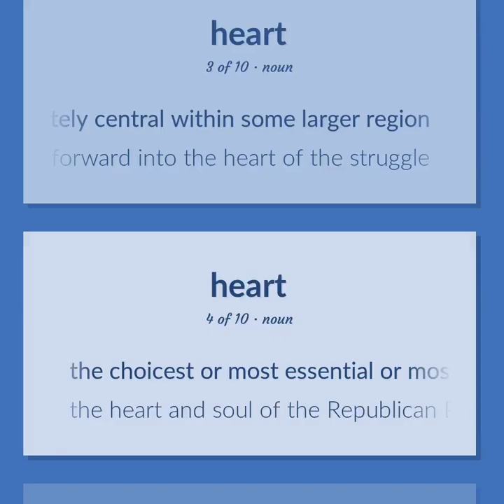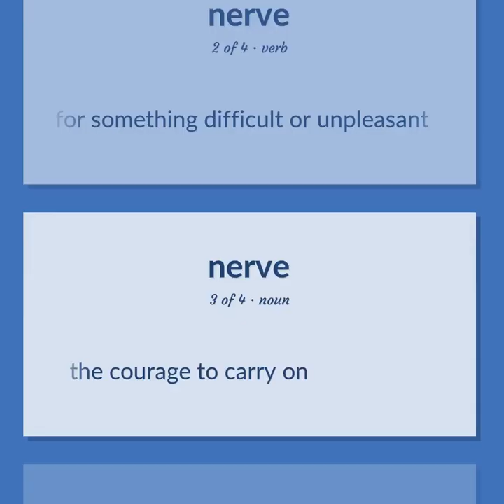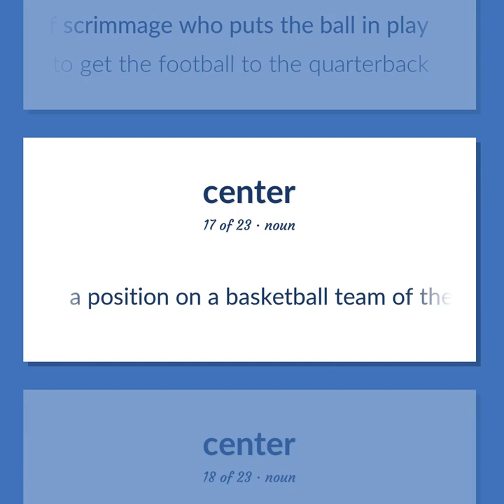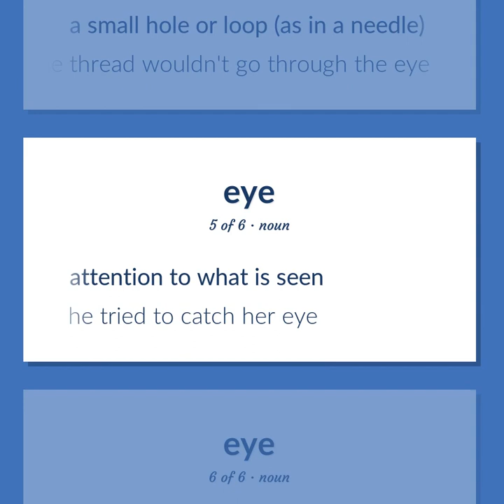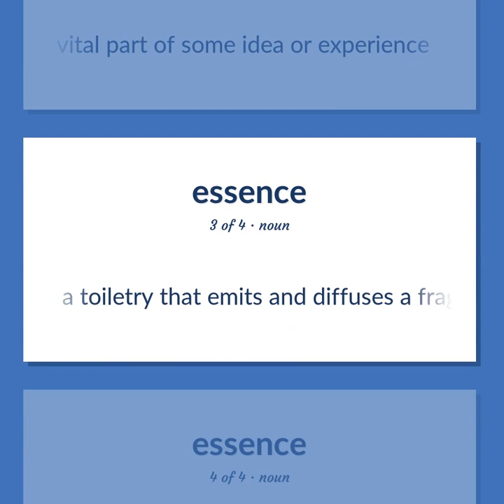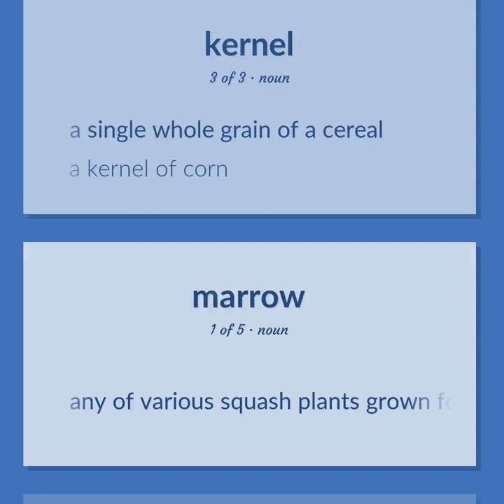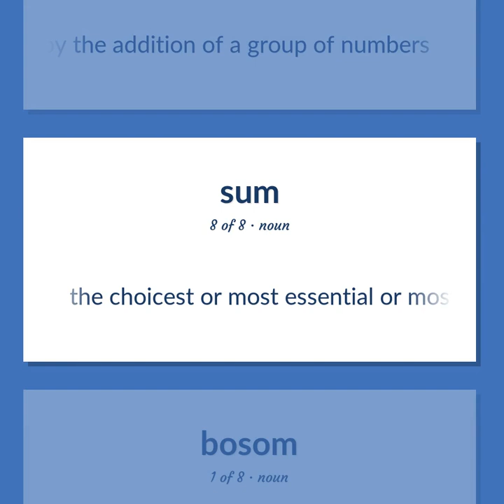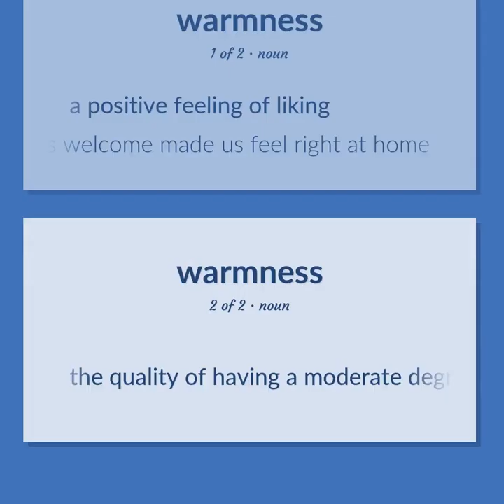Heart - 161 English Vocabulary Flashcards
HEART meaning. Following our free educational materials, you learn English in a great way with ease and efficiency.